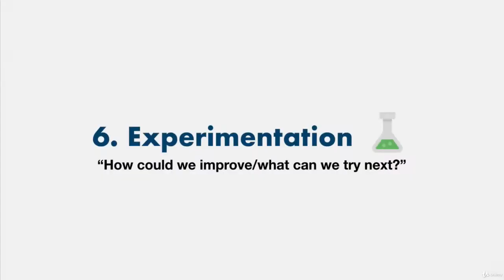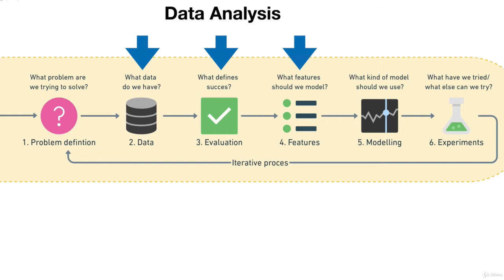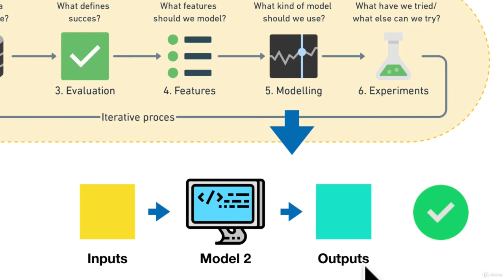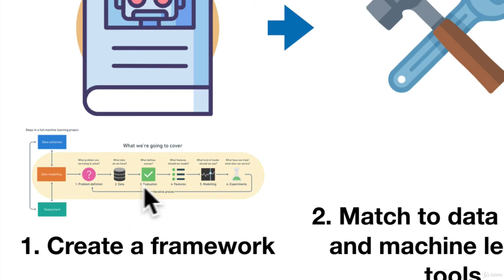026 Experimentation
Machine Learning and Data Science